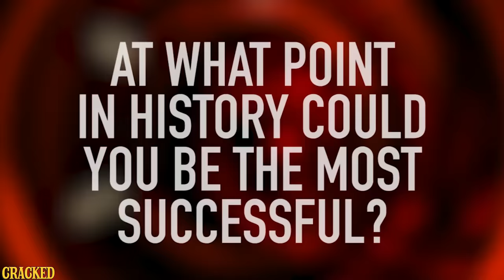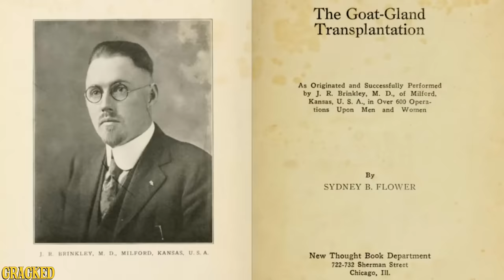After Hours - Why Time Travel Wouldn’t Work For Everyone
Time-traveling might be a great idea on paper but, upon closer examination, it's probably best to stick to your own space-time continuum where you can make a BLT without being burned at the stake for being a witch.

The Cracked Live Stand Up Show hosted by Alex Schmidt!